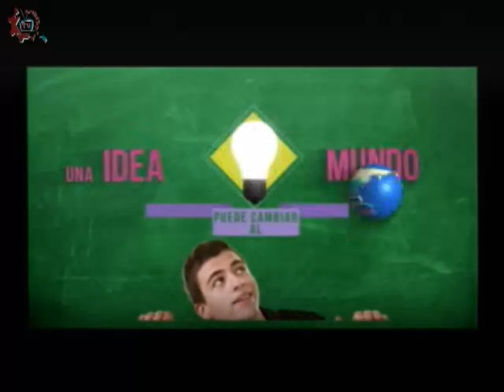20150618-CE1415/Nuestros Alumnos/EST 70 - Fobias.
Nuestros Alumnos. EST 70. Fobias. Invitados: Sherlyn, Ana Karen. Conduce: Joe Armenta. Fecha de emisión:18 de Junio de 2015. Este y otros programas los puedes ver Producciones con fines educativos para secundarias técnicas en el Distrito Federal, México.